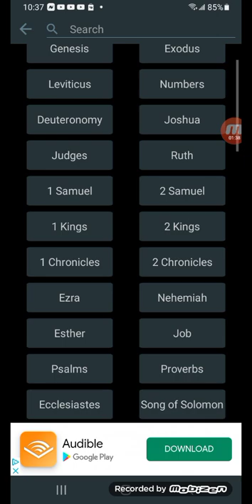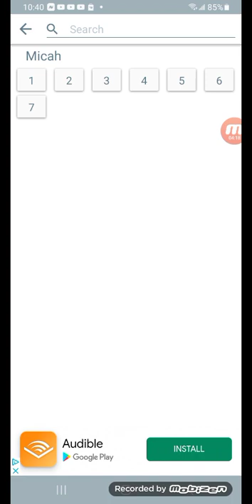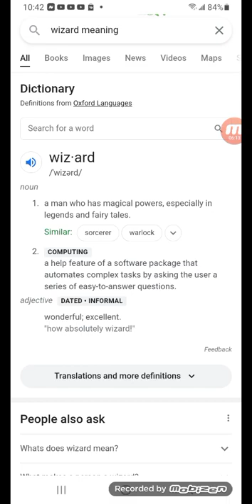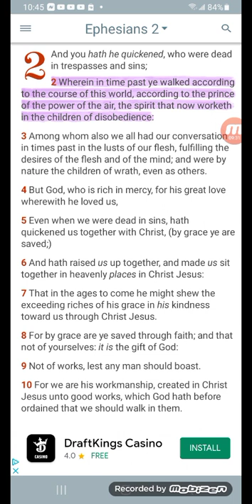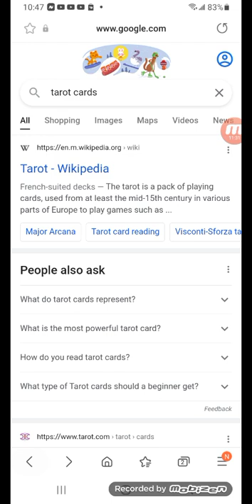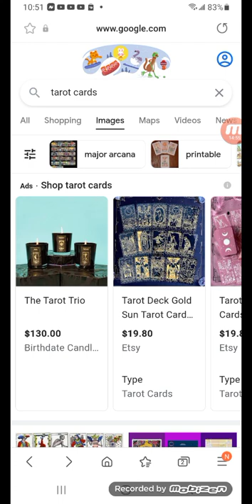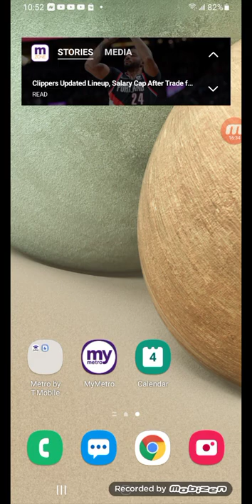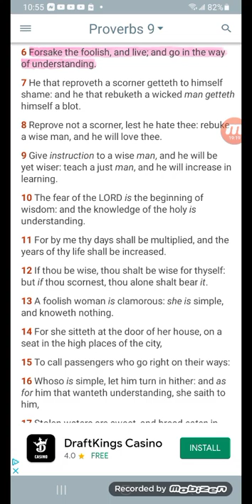TAROT CARDS , ASTROLOGY AND HOROSCOPES ARE EVIL PRACTICES!!!!!!